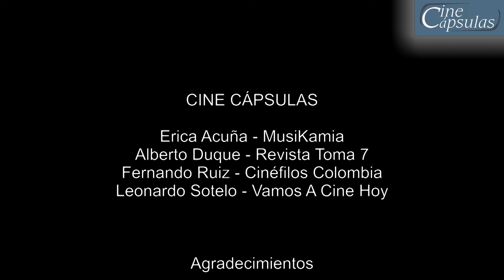Entrevista Stephen Gilula Co-Presidente de Fox Searchlight Pictures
Gracias a Ilumno y a la Corporacion Universitaria Unitec Oficial asistimos al conversatorio exclusivo con el hombre Detrás Del Oscar el Señor Stephen Gilula quien actualmente es el Co-Presidente de Fox Searchlight Pictures y está detrás de producciones que han tenido 89 nominaciones al Globo de Oro y 114 nominaciones al Oscar. Acá les dejamos esta corta conversación en la que el Sr. Gilula nos habla un poco sobre la industria.